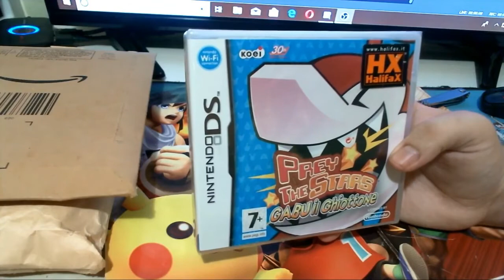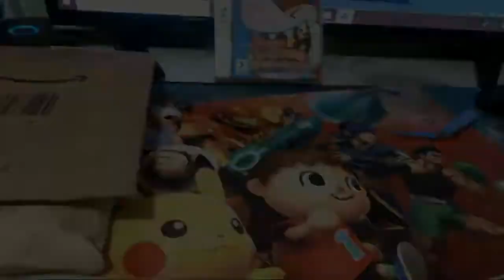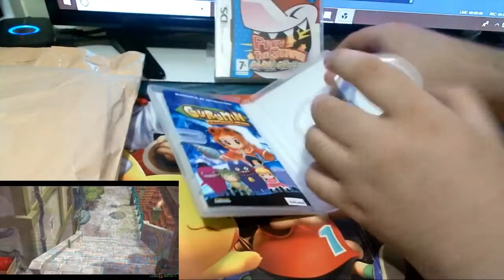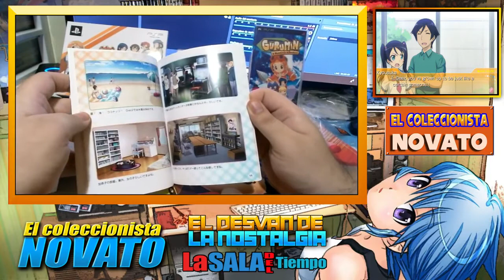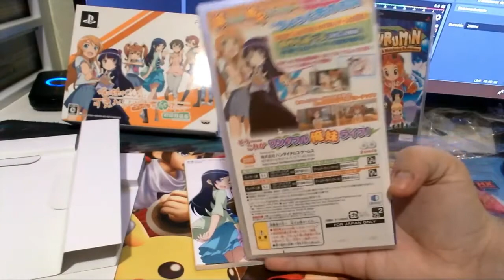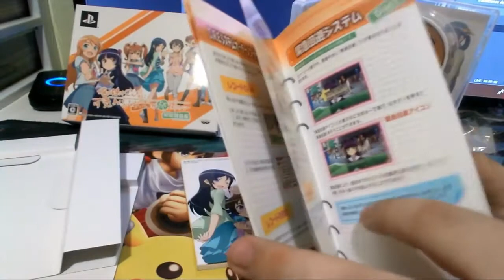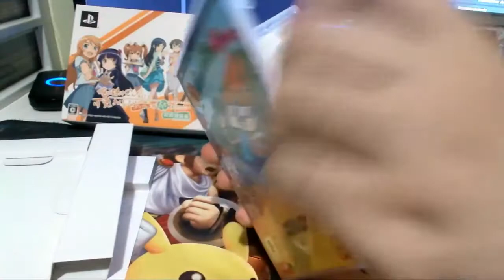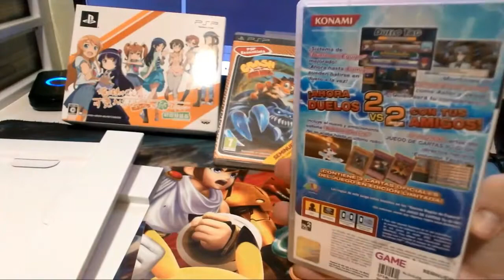DE COMPRAS POR AMAZON EBAY GAME !! - Juegos de PSP Y NDS!! Ofertas